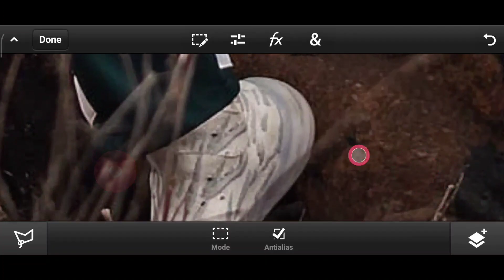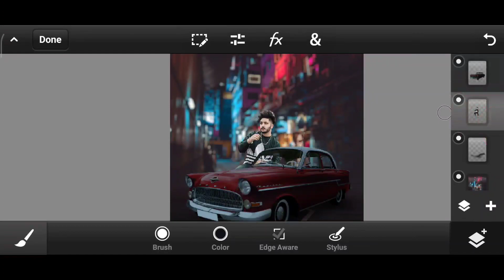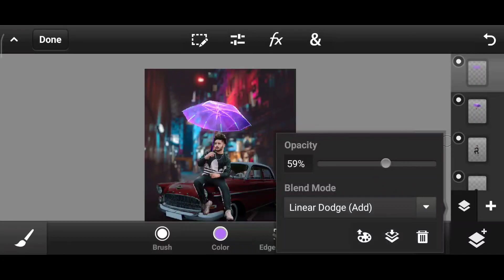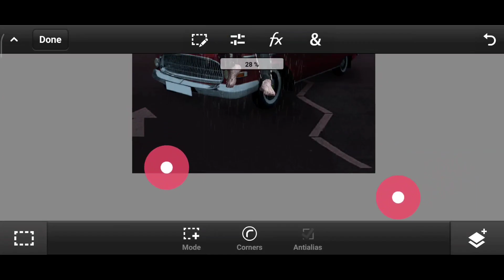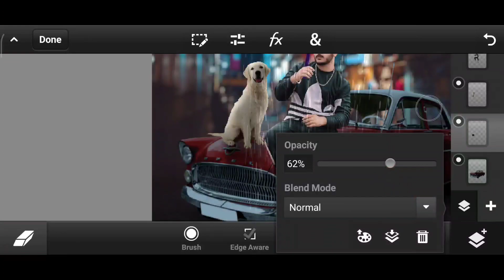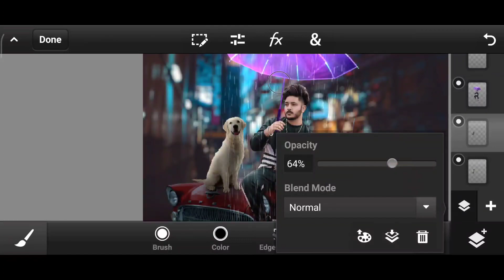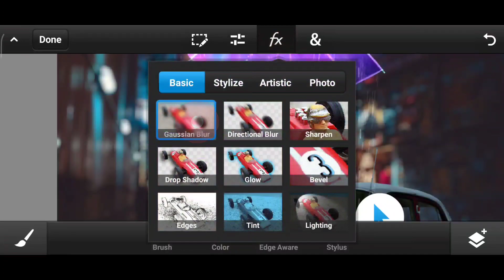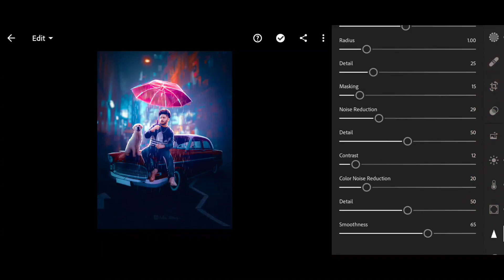Mobile Photo Editing | Creative Manipulation Editing in PsTouch | ps cc2019Tutorials